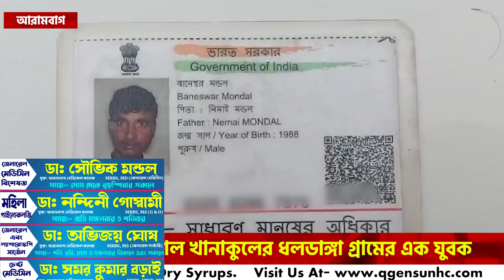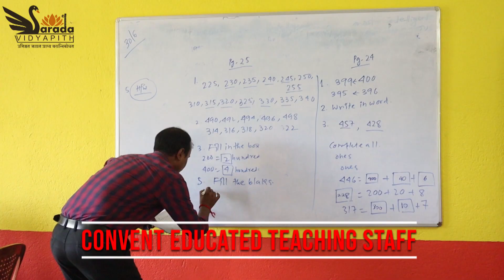জলে ডুবে মারা গেল খানাকুলের ধলডাঙ্গা গ্রামের এক যুবক।—প্রতিবাদী আওয়াজ